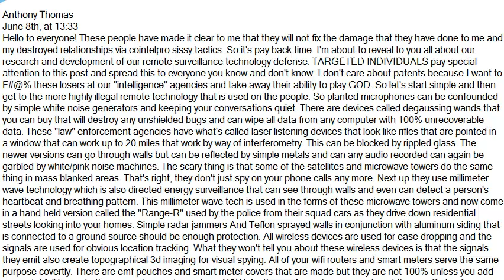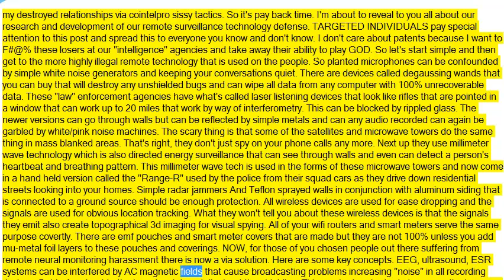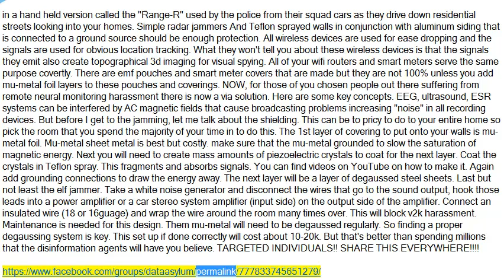how to foil illegal remote eavesdropping technology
Anthony Thomas 8th of june : 13:33
The Mother Of All Black Ops
disinformation warfare
INSCOM
strategic deception
CIA psychological operations
electromagnetic entrainment
social engineering
The Beautiful Mind
government torture
silent assassination through amplification of neurons
non-lethal weapons
soft kill weapons
silent kill weapons
directed energy
bioelectromagnetic weapon
psychic warfare
psi weapons
psychotronics
neurological weapons
neuralizer
nervous system disruptors
electronic weapons
EEG cloning
mind melding
ionospheric heaters
over the horizon radar
continental ballistic missile defense
memenic warfare
Higher Order Intelligence
intelligent organizational architecture
high treason
Matrix Revolutions
artificial intelligence program
Agent Smith
mind virus
Virtual Neuron
cognitive model simulation
National Security
Anti-gravity wave
scalar wave
economic espionage
thought amplifier
mind interface
mememic
Poisonous Meme
disassociated state
psychophysic
hypnotized
how to foil remote eavesdropping
remote eavesdropping technology
eavesdropping technology
without consent
Eavesdropping is secretly listening to the private conversation of others without their consent, as defined by Black's Law Dictionary
privacy eavesdrop
 foment paranoia and fear